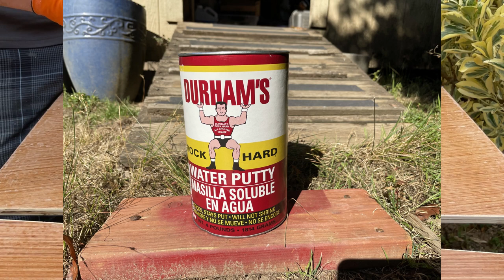Cabin Interior Build Pt 2 + a Surprise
Finishing the furniture build in my 1971 Aquarius 21: Benches, V-birth, kitchenette, and head. Watch as I build a new design of this classic trailer sailor's interior.